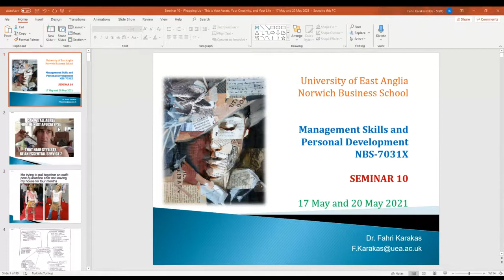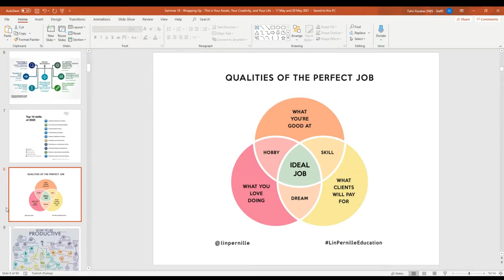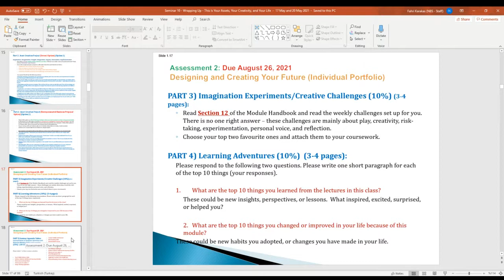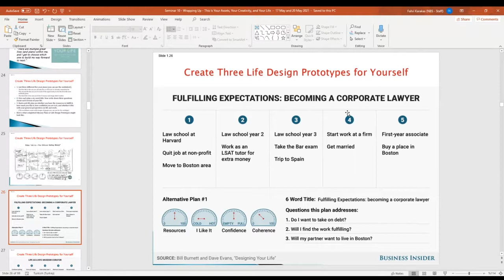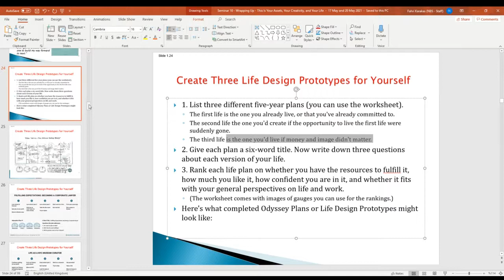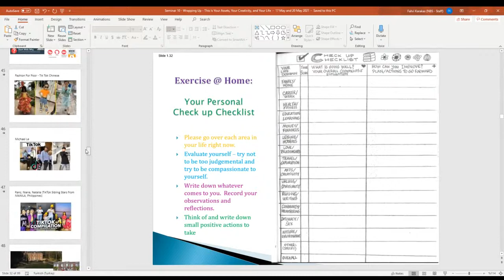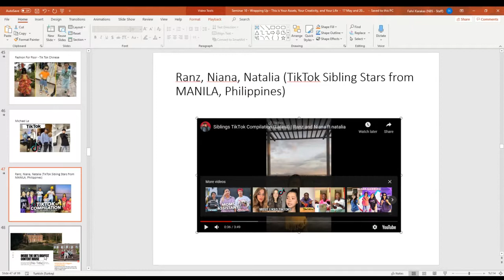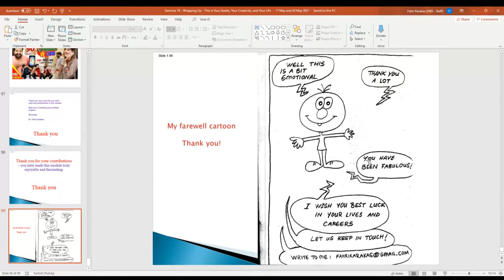Design Your Life, Create Your Story, and Unleash Your Creativity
We are going through one of the most disruptive periods in history.

How do you design your life and increase the quality of your life in such disruptive times?

In this session, we address that question and provide you inspirational tools and examples to design and improve your life.

Below are some of the topics we cover:

- Disruptive changes  after the pandemic lockdowns
- Controlling your life in the midst of disruption
- How to be productive and creative (poster exercises)
- How to prepare your creative and entrepreneurial career portfolio
- Designing Your Life Exercise - Workshop (exercise based on Stanford module)
- Mentoring yourself and improving your quality of life in various domains
- Make a list of all your wishes, visions, and aspirations
- How to be supercreative and superproductive
-  Digital content creation
- Create 300 pieces of content
-  Storytelling
- YouTube is the Future
- TikTok Strategies and Examples
-  Content Houses: Sway House and Hype House
-  Instagram Celebrities: Ronaldo
-  Use Your Imagination: Hunger Games & Stranger Things
-  Incredible Success Story of Beeple (Mike Winkelmann)
-  Incredible Success Story of J. P. Metsavainio: Milky Way Mosaic
-  Create Your Own Renaissance: Your Asset Creation Vision in 10 Years
- Further Visual Resources on Entrepreneurship, Money, and Assets

Almost all of these materials are fresh, which means I have learned them very recently.   This approach makes the contents very multidisciplinary, engaging, and exciting.